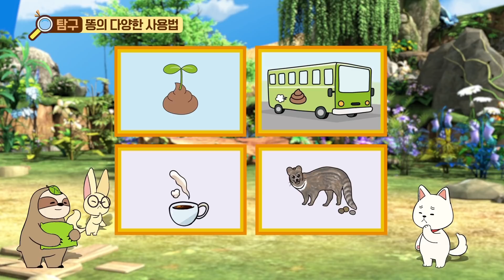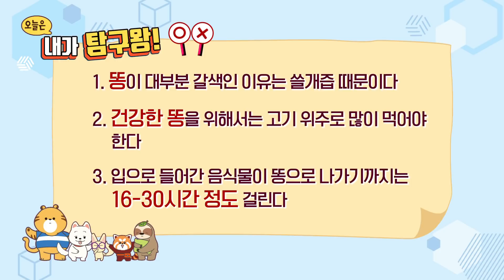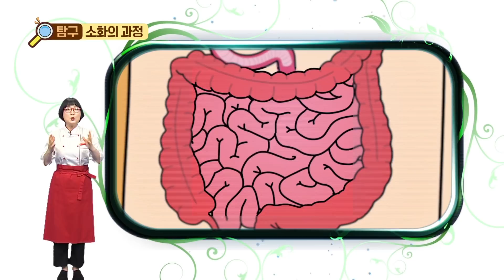창의체험 탐구생활 - 1. 잘 먹고 잘 싸는 법 - 제9강 우리가 더럽니? 똥과 오줌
9강 우리가 더럽니? 똥과 오줌

똥과 오줌에 대한 모든 것

힘세고 덩치 큰 순둥이 '순호', 실수 많은 척척박사 '캐비', 숲속의 느린 현자 '라피도', 용사가 꿈인 개구쟁이 '판다', 항상 즐거운 호기심쟁이 '워프'.
귀여운 동물 친구들과 함께하는 호기심 해결 여행! 여러분도 같이 떠나보세요.